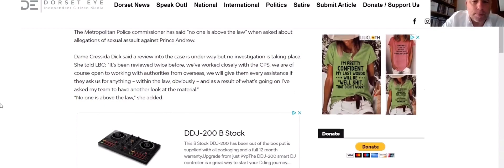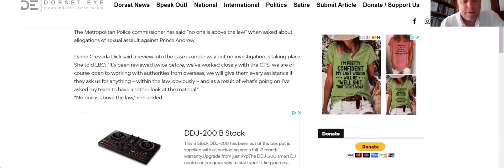Ten By Six: WANTED - PRINCE ANDREW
In this section Tom Lane and Jason Cridland discuss the accusations made against Prince Andrew of sexual abuse of minors.

Ten By Six is a weekly news forum that discusses, with guests, the local, national and international news issues.